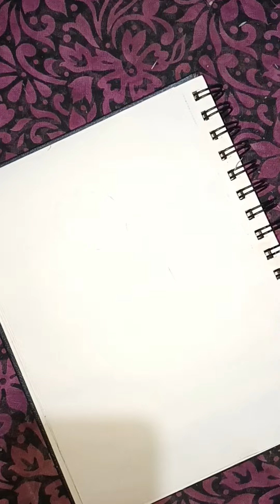Maa Laxmi Painting with watercolor